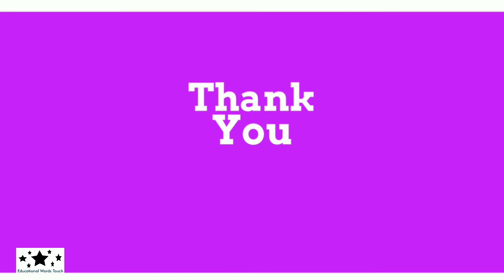BSc Electronics Course after 12th Arts ? | 12th Arts Class के बाद BSc Electronics Course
In this video I will discuss about BSc Electronic Course after 12th Arts.

Educational Words Touch is a YouTube channel. This channel publish the videos in hindi. In this channel the  of Education, Science and Space Science, Facts, Myths, Slogan etc. are published.